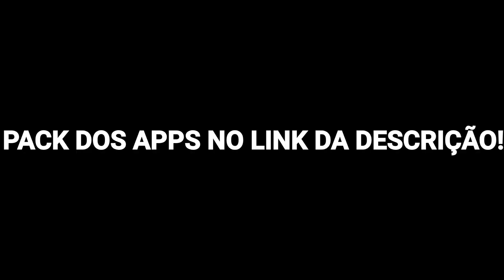✅ 4 MELHORES APPS COM ROOT E SEM root PARA TE SENSIBILIDADE ALTA PARECE BLUESTACKS MOBILE! Android ✅